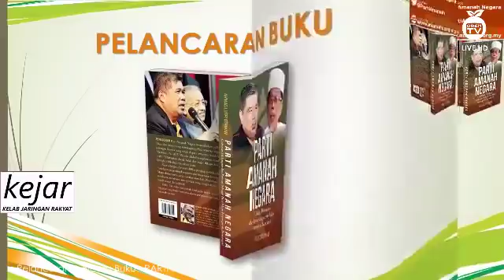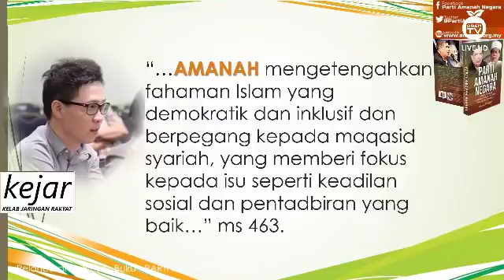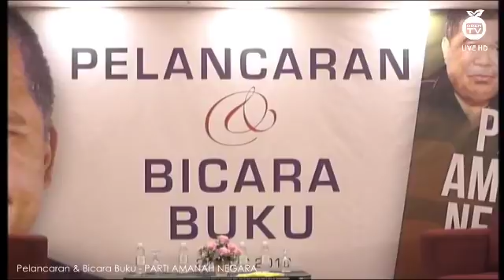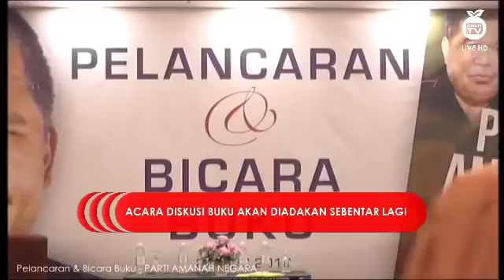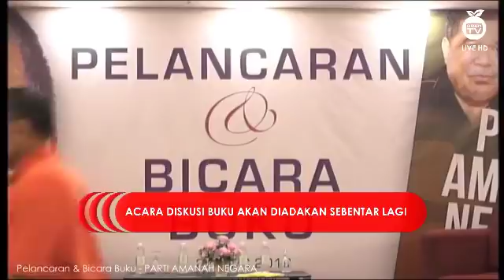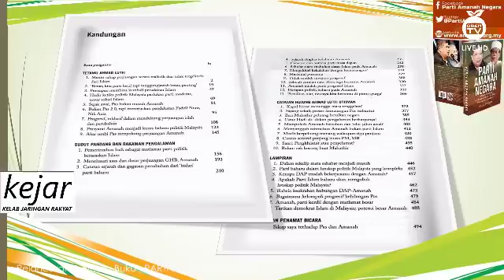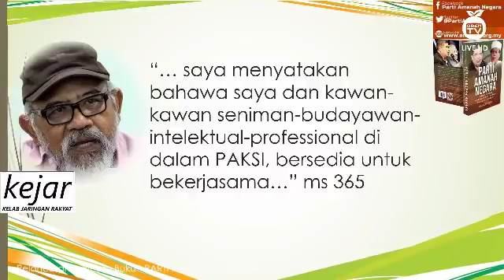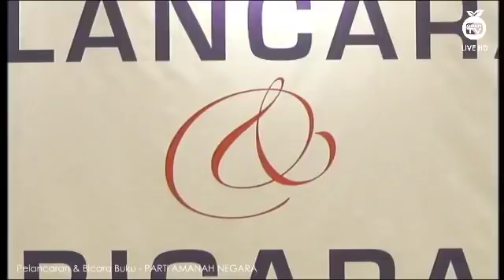Pelancaran Dan Bicara Buku:Parti Amanah Negara Karya Sdr Ahmad Lutfi Othman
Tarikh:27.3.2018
Masa:4.00 Petang
Lokasi:De Palma Hotel Ampang

Penceramah:
Tuan Haji Ahmad Awang(Penasihat Umum Amanah)
Tuan Haji Mohamad Sabu(Presiden Amanah)
Sdr  Ahmad Lutfi Othman

Penalist Untuk Bicara Buku:
Dr Mazlan Ali(Pensyarah Kanan UTM Kl)
Dato' Saifuddin Nasution(Setiausaha Agong PKR)
YB Liew Chin Tong(MP Kluang)

Moderator:
Nik Abd Razak Nik Ridzuan

Kredit:FBLive Parti Amanah Negara\ORENTV